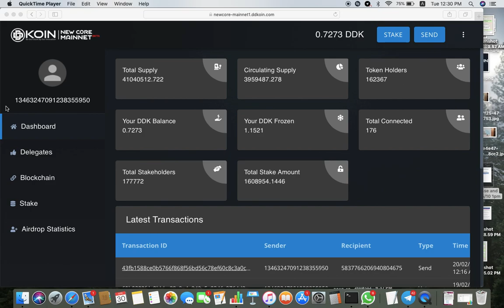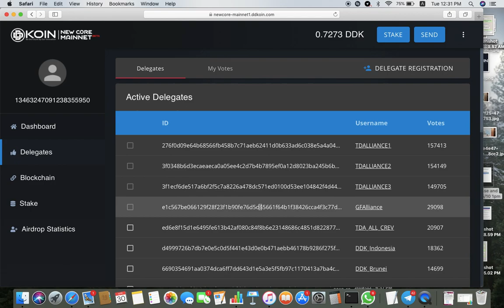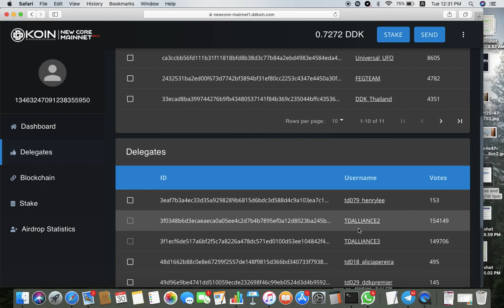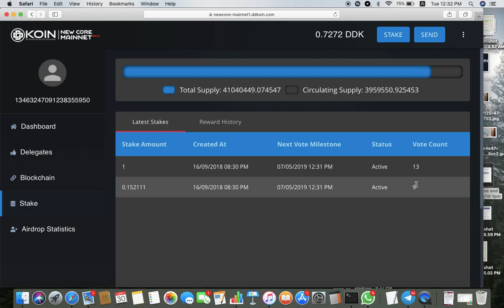Latest video on DDK Mainnet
What to look out for before you do any transactions in your Mainnet